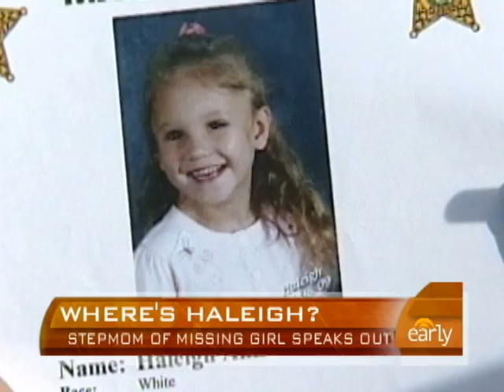Haleigh Cummings Stepmom Speaks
Misty Cummings, Stepmom of Haleigh Cummings, spoke out about her innocence in the case.  She was the last person to see the missing girl.